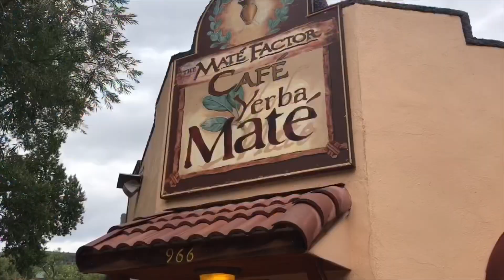🍔 TOUR OF VEGAN RESTAURANTS IN COLORADO SPRINGS (PART 2)✌️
in this food vlog we tour Colorado Springs best vegan restaurants. You must try Santana’s vegan grill. Mate Factor Cafe when you're feeling like coffee or tea and something sweet. We tour one of Manitou springs best things to do, Garden of the Gods. Also heart of Jerusalem Manitou springs. On the way home we stopped at Nacho Daddy Las Vegas.